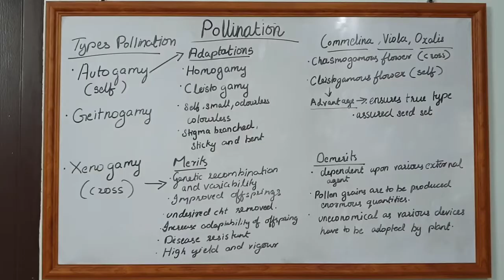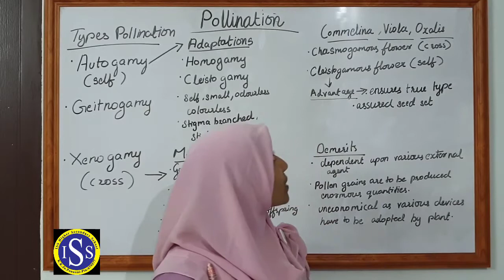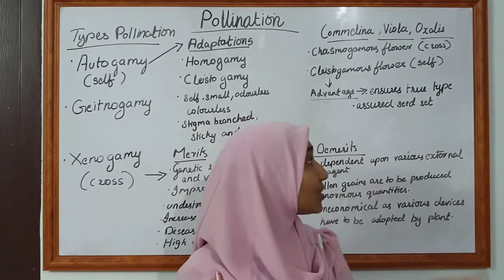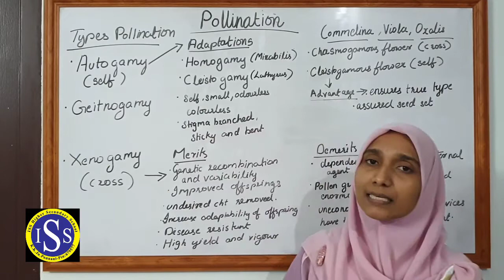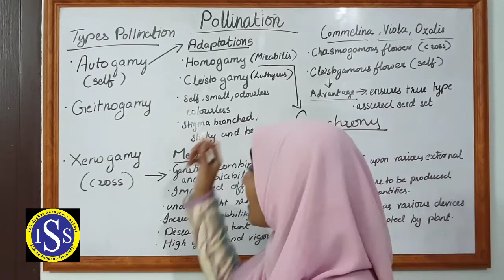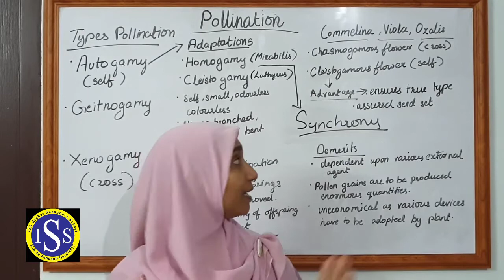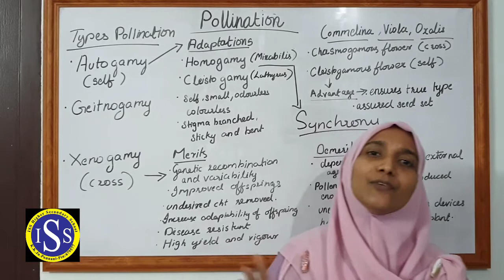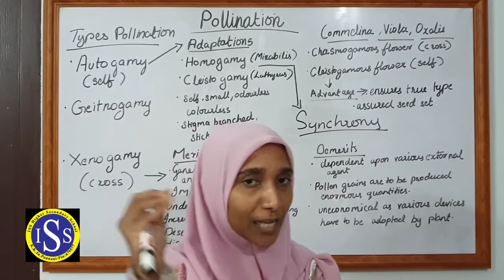PLUS TWO- BIOLOGY .BOTANY 30.06.2020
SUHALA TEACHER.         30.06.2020